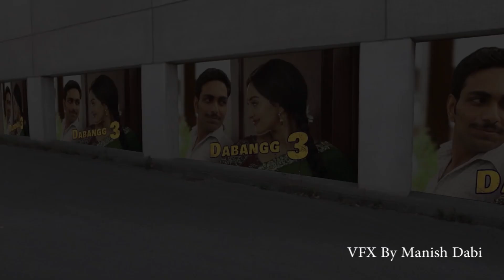VFX Nuke Compositing By Manish Dabi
VFX Nuke Composition by Manish dabi